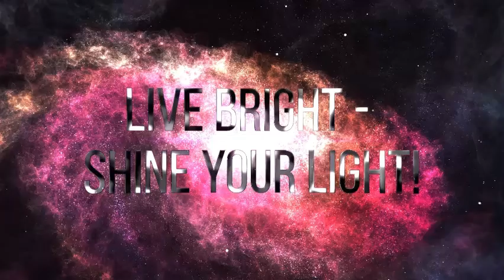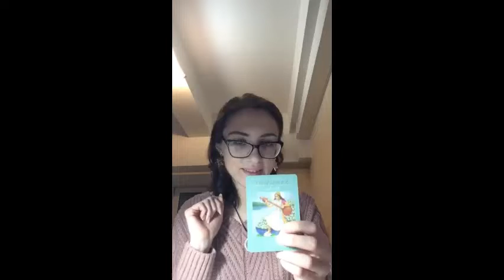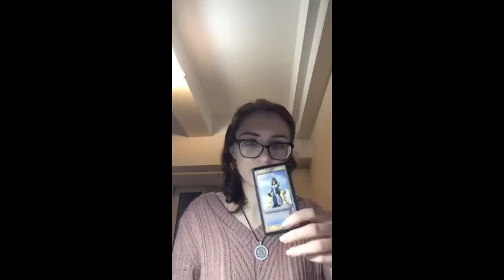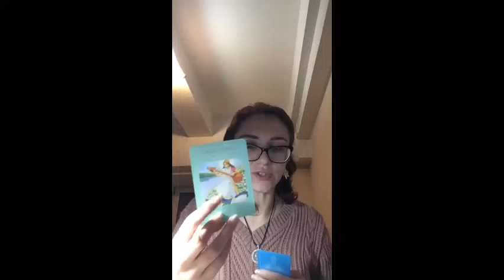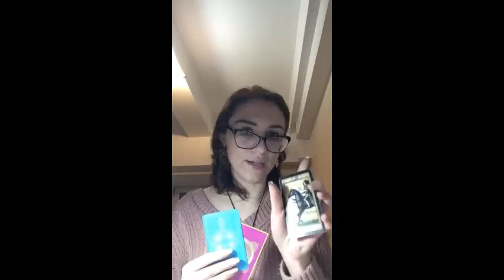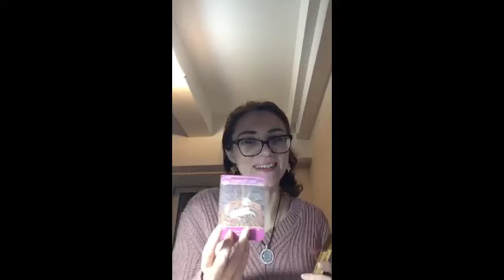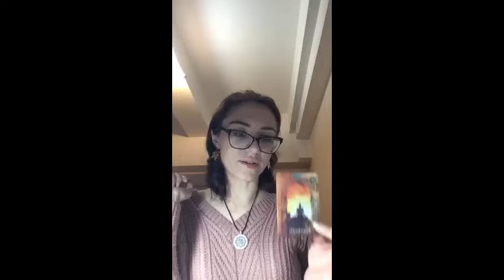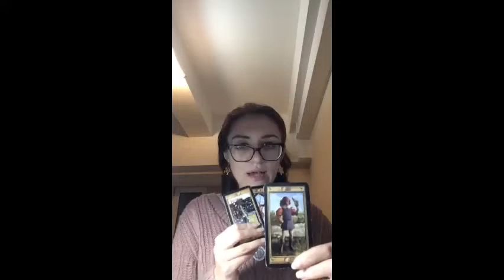PICK A CARD: ALL ABOUT YOUR CRUSH. IS HE INTERESTED IN YOU OR NOT?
GOOD NEWS FOR YOU, GUYS!

At 1000 subscribers here I will be choosing 10 winners to receive a FREE PERSONAL reading 30 mins up to 3 questions!!!

- like a video = 1 entry
- each comment = 1 entry
- sharing the video = 5 entries

Mini-readings at TikTok!

More ecofriendly and spiritual prints are coming!

WHO IS YOUR FUTURE HUSBAND? 25 USD 20 minutes video reading.

You will get personal matrix chart reading + recipe of individual karmic healing, the month of unlimited email support on changing your matrix programs and 3 personal readings 30 minutes each (one reading per week) on the most relevant for your questions (3 questions per reading maximum)

COMPATIBILITY MATRIX: I will explain the tasks of your couple and discuss the major aspects of your compatibility in one hour video for 100 USD

30 minutes card reading: 75 USD (video)
15 minutes card reading: 25 USD (video)